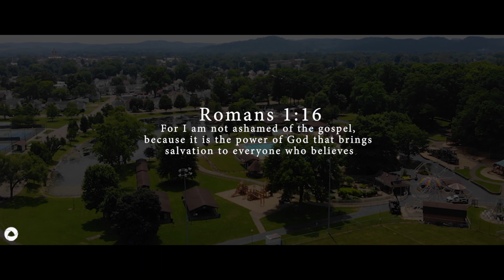Hope Sunday 2023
On September 24th, 2023, about 150 churches in the Tuscarawas and Carrol County area of Ohio played this video during their service and participated in Hope Sunday. Hope Sunday is a day set aside for churches to hear a message of hope surrounding the topic of addiction and recovery.

Many people are doing great work in this area of Ohio, and more and more people are stepping out of the darkness of addiction and into the light of recovery in Christ. Good job Jesus.

We had the privilege of partnering with Empower Tusc, Jodi Salvo, Tyler King, Bradley Fields, and Amanda Vosick for this HOPE filled message. Enjoy and share this message of hope with your friends.

If you need help with addiction or recovery please reach out.